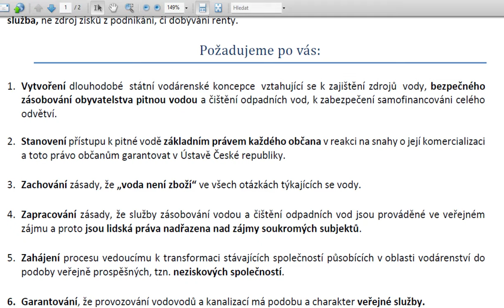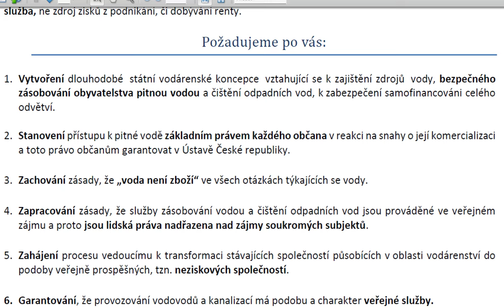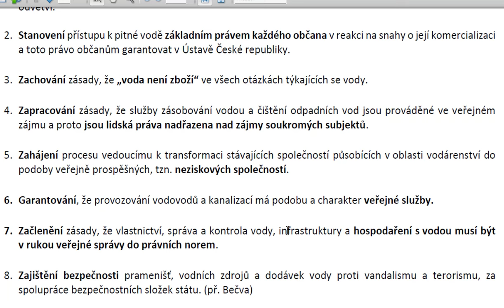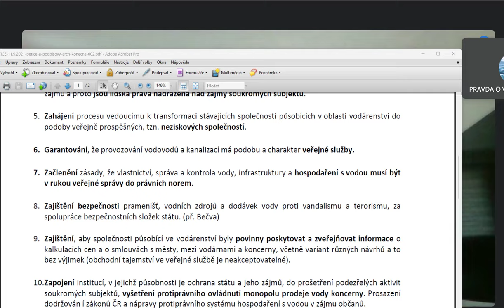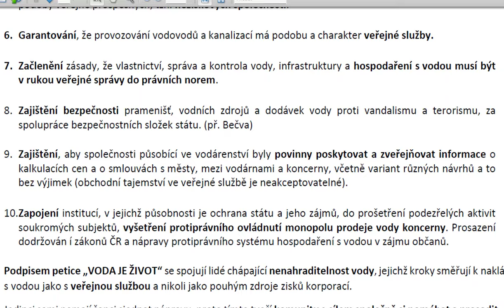O vodě a nápravě ve vodárenství: Na otázky odpovídá p. Rédová 6.9.24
Děkujeme za sdílení i za vaše komentáře. Líbí se vám reportáže o vodě? Pak naše videa odebírejte

VODÁRENSKÝ PROFIL p. RÉDOVÉ: Co dostala za informace k vodě? Jak odpovídá na otázky a co pro nápravu udělala nebo chce udělat

DÁREK 🎁Jak korporace bohatnou na vodě?

Vodárny brání přes soudy, které financuje již 22 let.